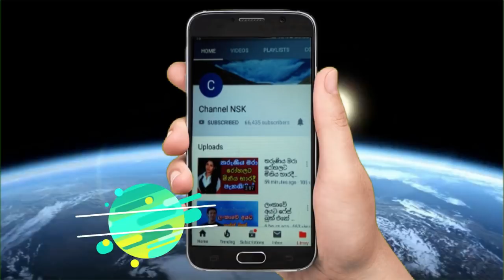Daya Tennakoon දයා තෙන්නකෝන් කලාකරුවාණන් ජීවන රඟ මඩලින් බැස යයි